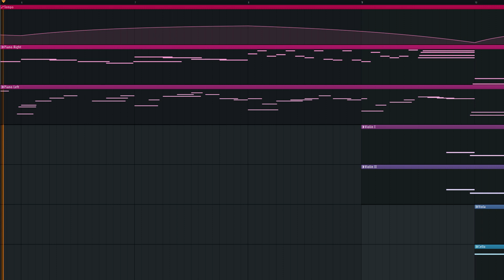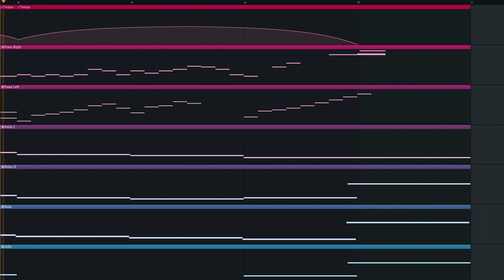morning fog | AzaliEvent (Song 1)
My entry for @AZALI00013's AzaliEvent where composers are tasked with remixing some of Azali's unfinished projects. I've always been fascinated by Azali's harmony, so I was excited to participate.

If you are just learning of this event, the details for participation (and the MIDI/FLP files) are in the events channel of Azali's Discord server

Event Update:

The event has concluded! Huge congrats to @starkeeper for garnering the most votes in the event with their compelling orchestral suite! You should definitely check it out if you haven't already

Next in line was @aouee with their energetic breakcore rendition of the event's first song Many congrats!

Also, many thanks to those who voted for this piece: it got the third most votes! I'm glad you believed this song was worthy of your vote and that you enjoyed the piece :D !

Make sure to search azalievent (or click the blue hashtag) to see all of the wonderful pieces spawned by Azali's event. I can't wait to see what people make for the next event!

LORE:

I remixed song one using a piano and a string quartet. It's very similar to the original instruments used, but conveniently, those are the instruments I most enjoy writing for. I felt that the song was too short, so I added an introduction and conclusion to it. The chord progression Azali chose was really inspiring, so coming up with my own melodies was trivial.

I might try remixing the other two songs as well.

0:00 Intro
0:38 Event Excerpt
1:04 Outro